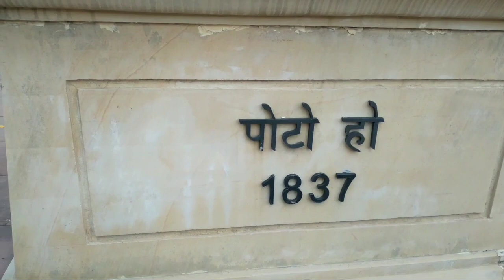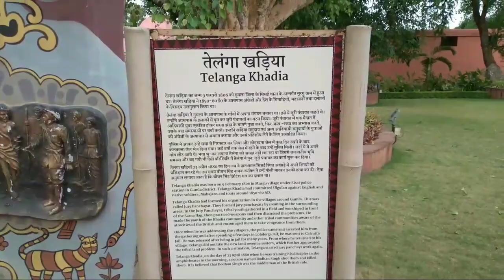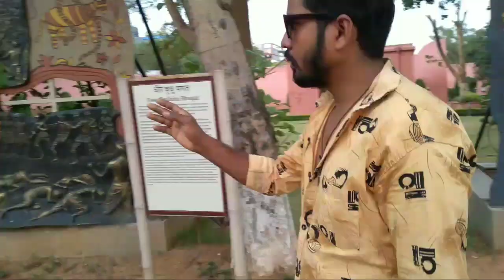जेल बना पार्क || जेल पार्क राँची || Jail park in Ranchi || jail park Ranchi 2023